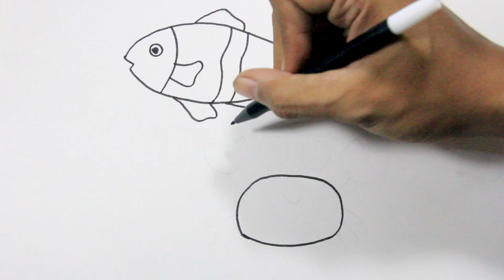Drawing and Coloring Sea Animals, Crab and Clownfish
drawing and coloring sea animals
sea animals